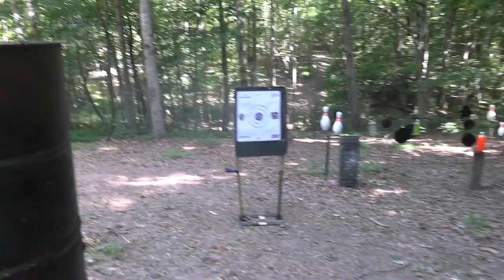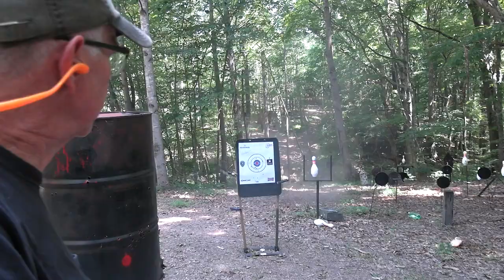Diversify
Are you ignoring "Diversity" in your firearms hobby and gun collection? Do you shoot shotguns ONLY, black rifles ONLY, polymer pistols ONLY, muzzleloaders ONLY, single actions ONLY? Branch out a bit! :-)